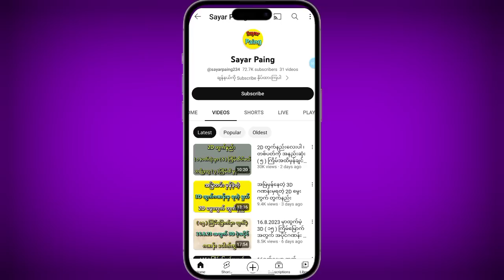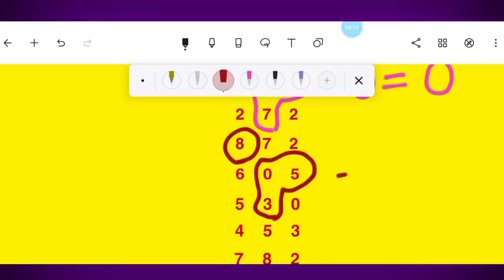( ၁၆ ) ကြိမ်မြောက် 3D အတွက် အမြဲမှန်ခဲ့တဲ့ အရမ်းလှတဲ့ဆိုဒ်မှ တစ်ကွက်ကောင်း